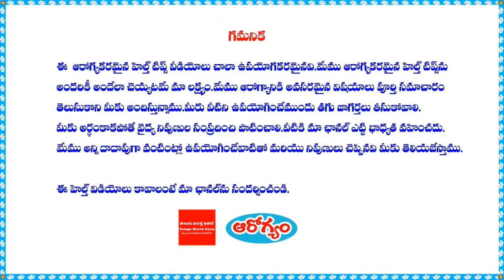Soap Nuts(కుంకుడు కాయ)health benefits in telugu II kunkudkaya Uses in telugu